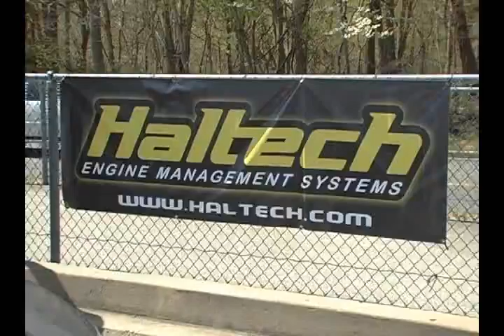NEOPMA Q-1 Staging Walk Thru Saturday Morning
DOOR WARS at MDIR April 2016